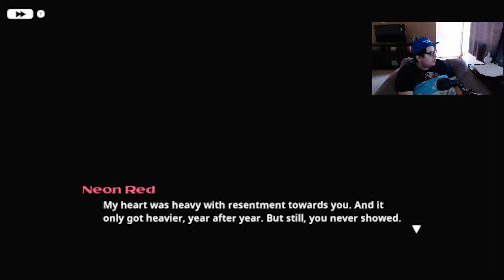NEON WHITE EPISODE 5 I THE BEST PART IS AT THE END SADGE